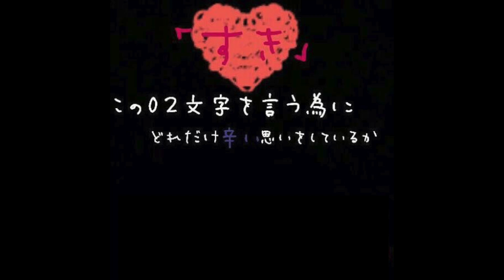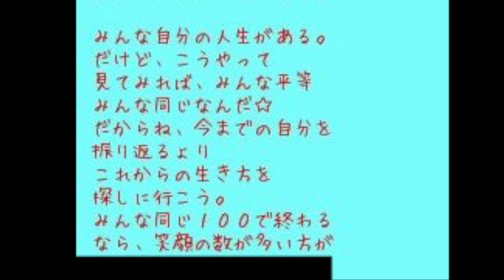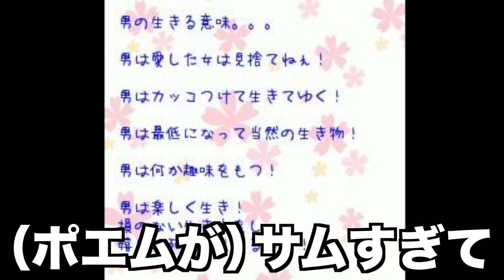【神回】クソ痛いポエムがツッコミどころ満載な件wwwwwwww【黒歴史】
『やめよう、変なポエム。』

↓YouTube運営様へ↓
こちらの動画は、独自で厳選し、編集で改変を施した画像や映像に対して『自分』が感じたことや思ったことを解説、ツッコミを入れながらトークをしていくという
『チャンネル独自の付加価値を与えたオリジナルコンテンツ』となっております。
また、『視聴者が見やすい動画』を意識して編集しており、
カット、テロップ、効果音（BGM）挿入、エフェクト挿入を駆使して編集されています。

※動画でも言いましたが一部のポエムに対するツッコミです、実際には素敵なポエムの方が多いです。

twitterでは視聴者と交流していきたいンゴ

友達にこのチャンネルをオススメすると令和1年目の運気が爆上がりするらしい